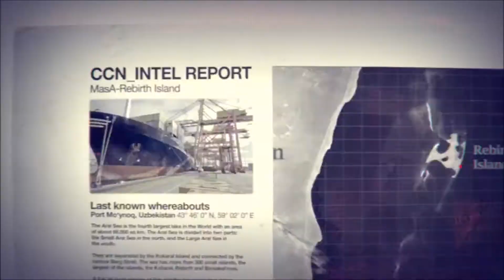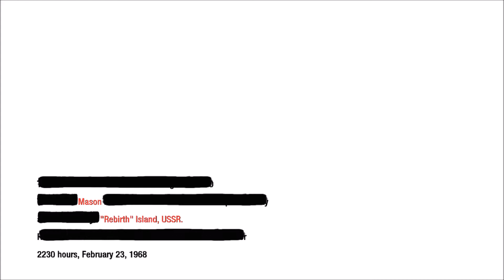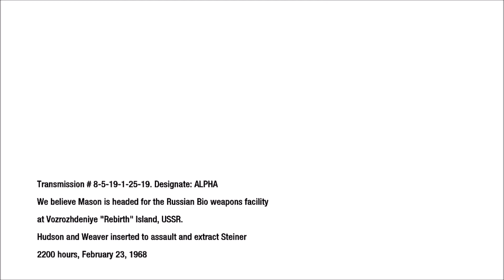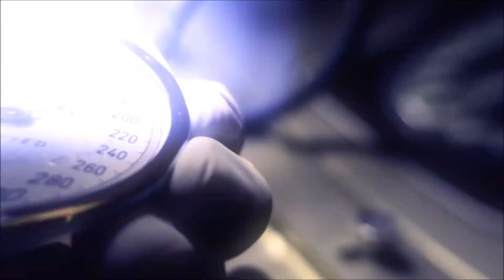Call of Duty Black Ops Playthrough - Part 12 - My Apologies Mate!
We posted four videos yesterday! Three were about Black Ops 3 so make sure you checkout our Black Ops 3 playlist where we have all of our videos about Black Ops 3!